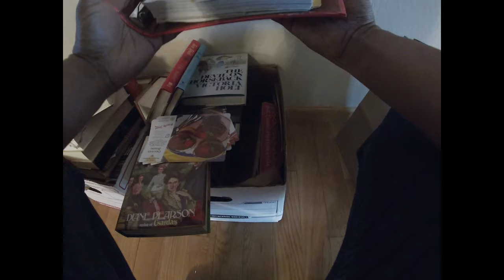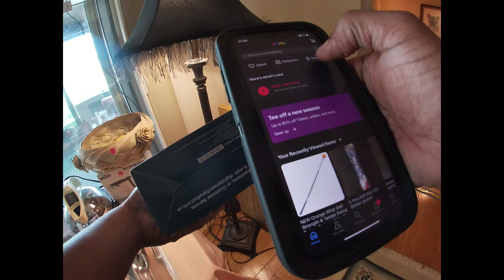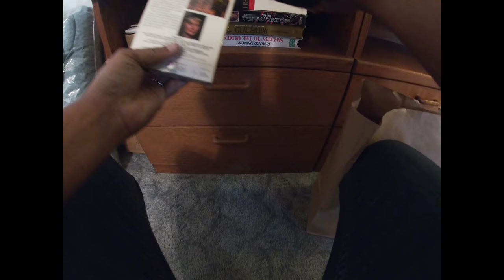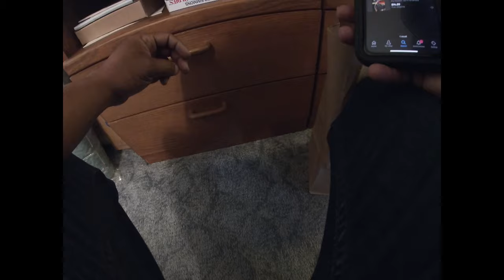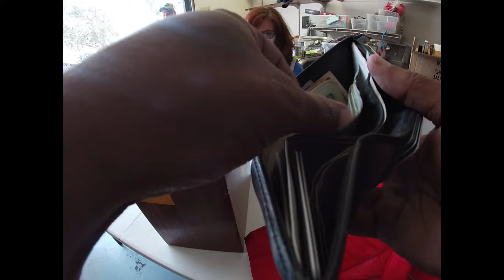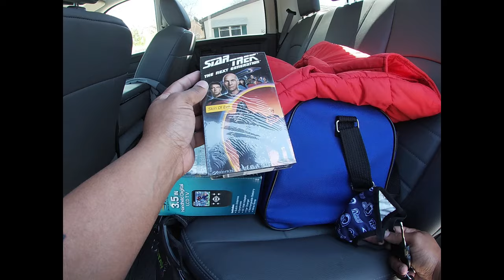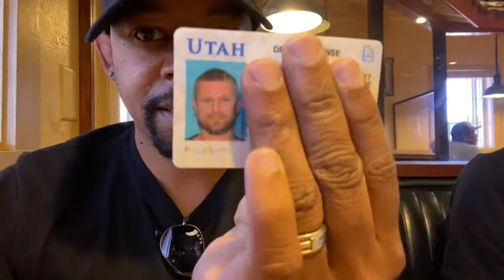That one time in Winnemucca, Nevada with Prison2Profit &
This is a brief video about that one time I met the homies Dante and Eric in Winnemmucca.

Or use reference code : Fundmentalz-Plug

You could buy me coffee if you feel in the giving mood.

eBay Store:

Fundmentalz Shirt
Stranger Danger T Shirt
Hustler Definition T Shirt